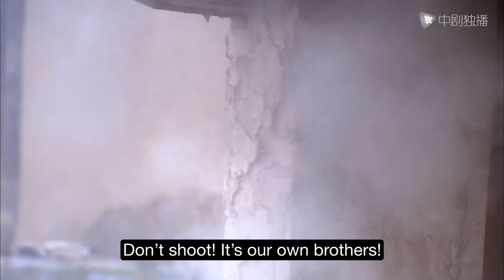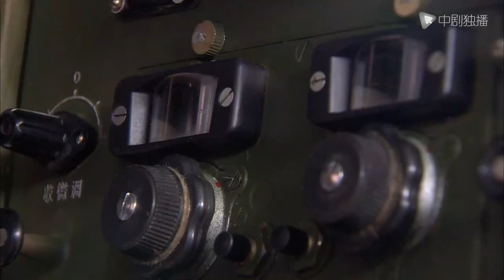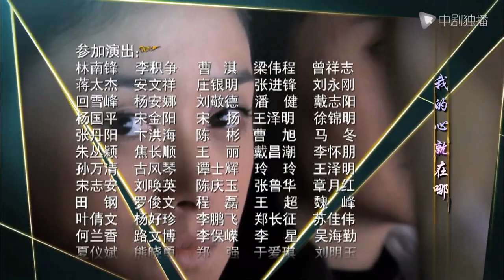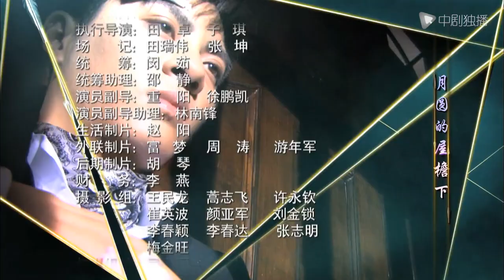Arrow on the bowstring - 41｜Gangster boss falls in love with rich girl